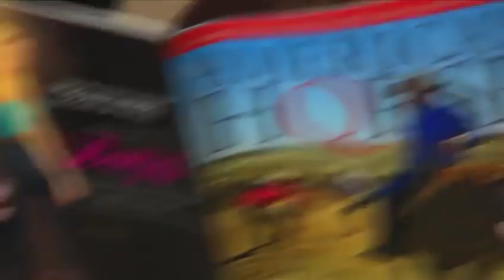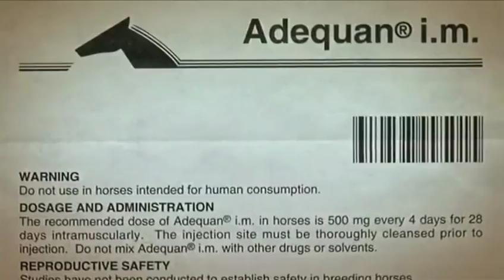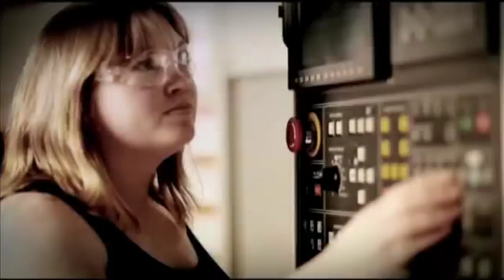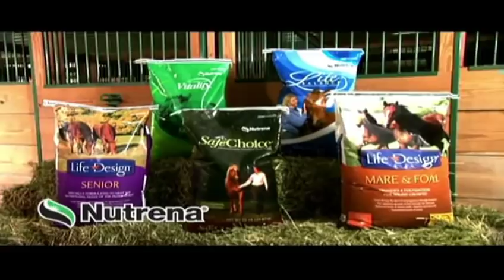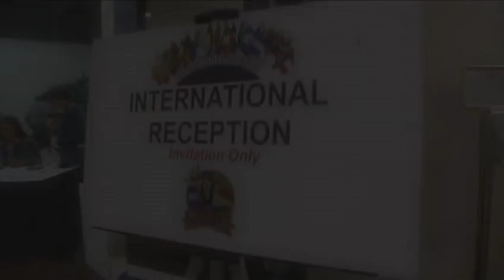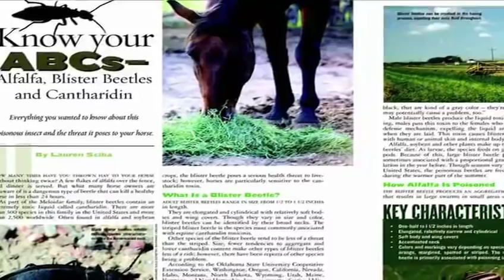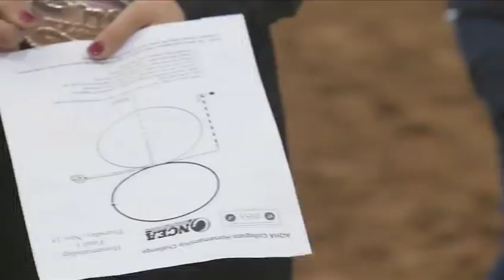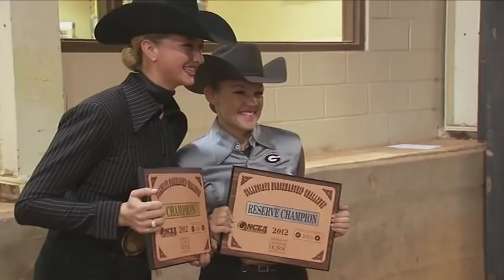2012 AQHA World Championship Show, Part 2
More action from the 2012 AQHA World Championship Show! This episode features highlights from the FedEx open competition including the debut of the ranch pleasure class, Huntfield Derby, Collegiate Horsemanship Challenge and the Farnam Superhorse Award.